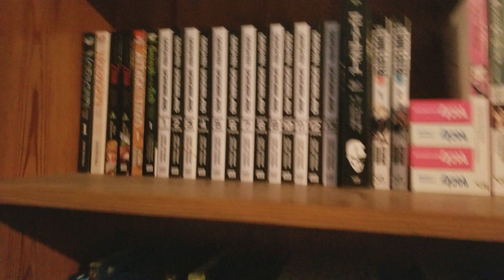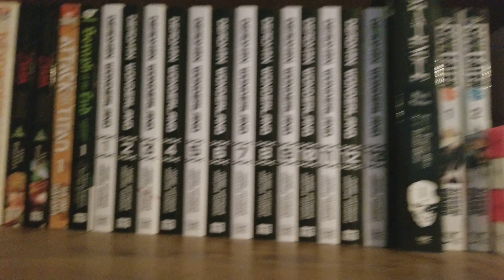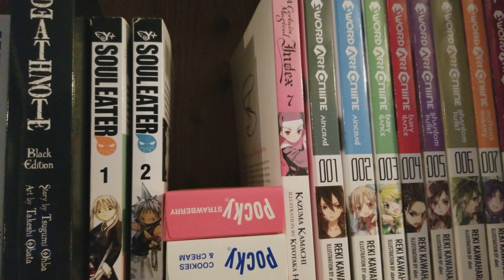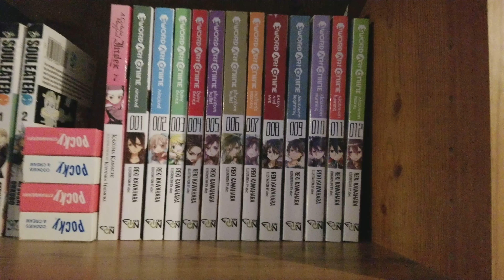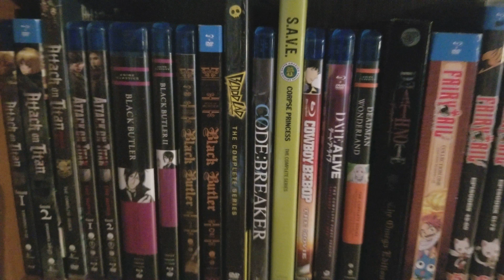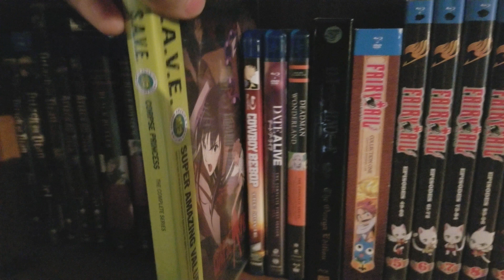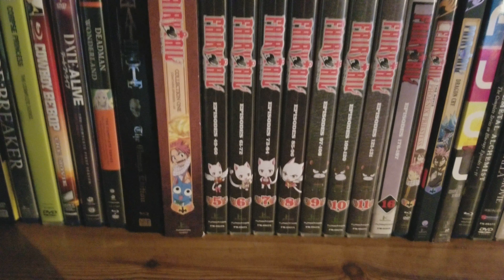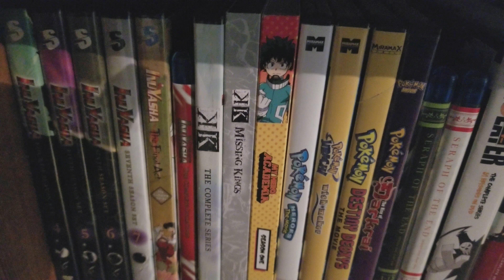What Anime/Manga Do I Have at the Moment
Just decided to show how much anime/manga I truly have at the moment.